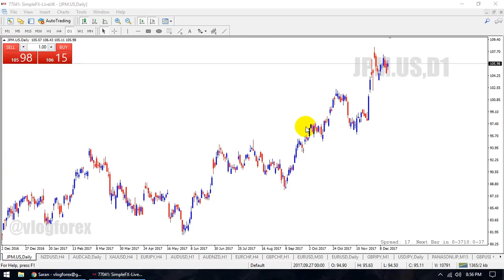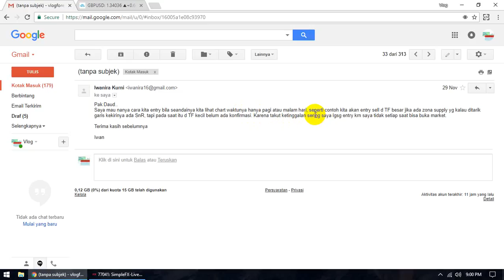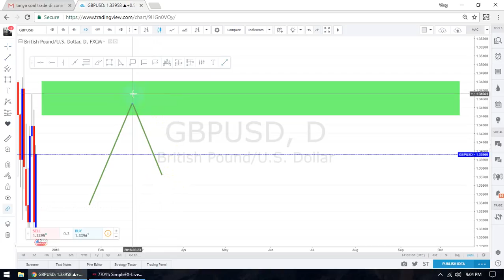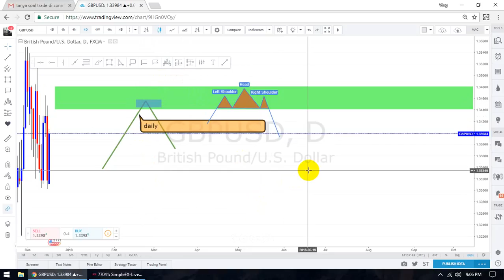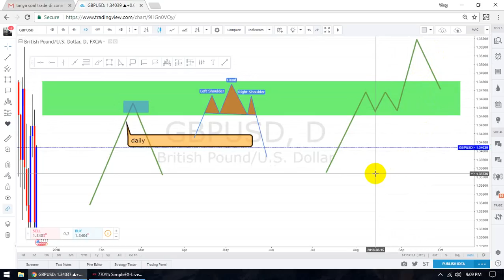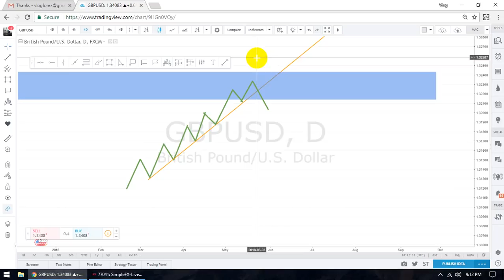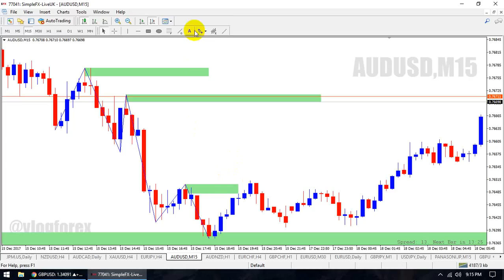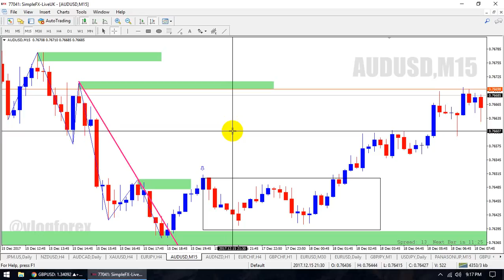MACAM TEKNIK ENTRY SUPPLY DEMAND